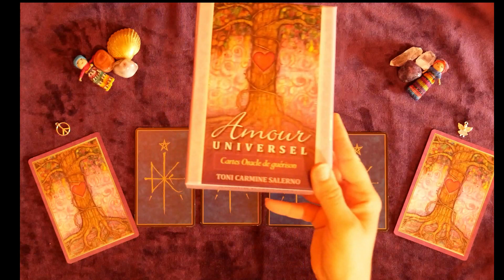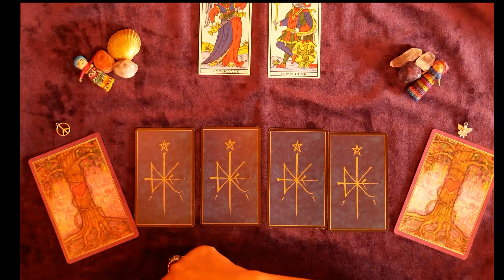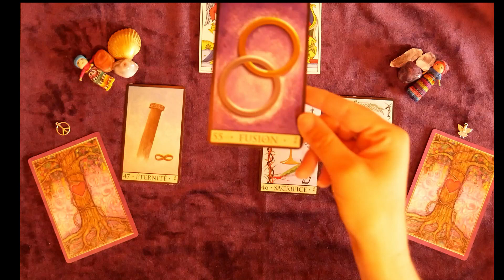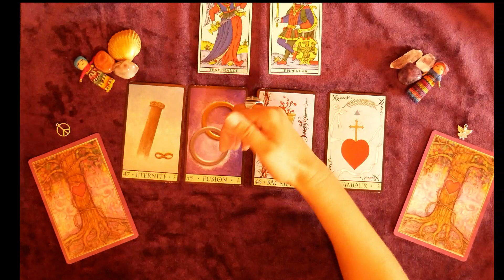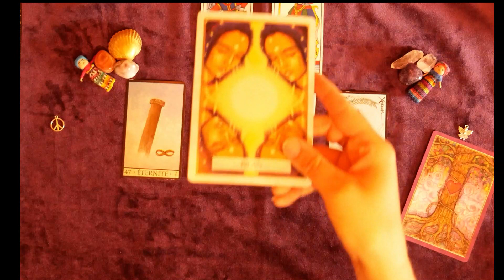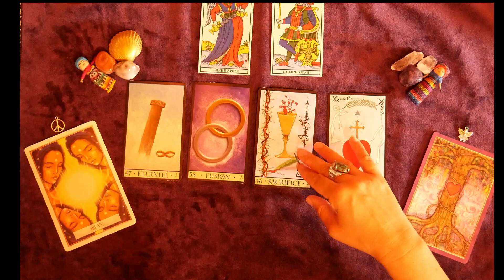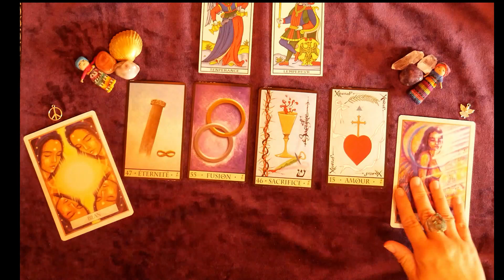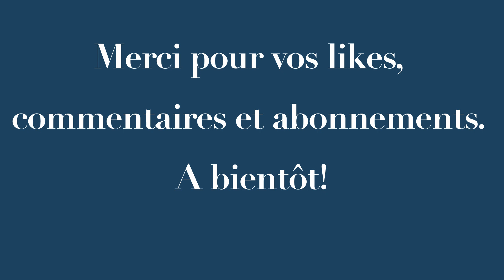COACHING TAROT Jeudi 13 août 2020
☀️ coachingtarot pour bien commencer la journée!☀️
💡Vidéo de développement personnel à l'aide du tarot et des oracles.
☀️Les guidances matinales se font cette semaine avec Le Smith-Waite Tarot Deck, l'Oracle de la Triade et l?oracle de l'Amour Universel pour le message de sagesse.
📲 RETROUVEZ MES AUTRES GUIDANCES ET IDÉES LECTURES EN DÉVELOPPEMENT PERSONNEL ET SPIRITUALITÉ SUR DIFFÉRENTS RÉSEAUX
❤️🌺☀️💚Merci infiniment à tous et prenez soin de vous, de vos énergies, de vos pensées et de la voix de votre conscience💚☀️🌺❤️